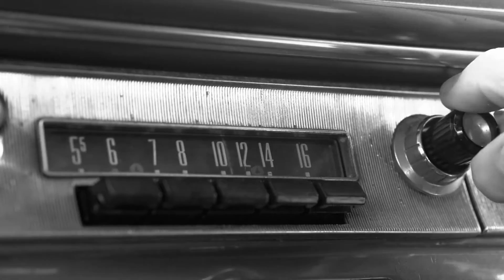Take Me Home Country Roads - A John Denver Song by Beth Williams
Another song from performing songwriter, Beth Williams